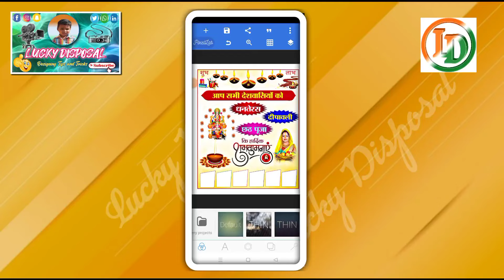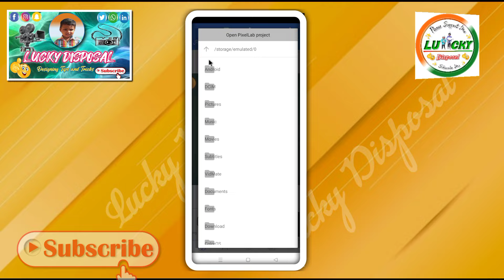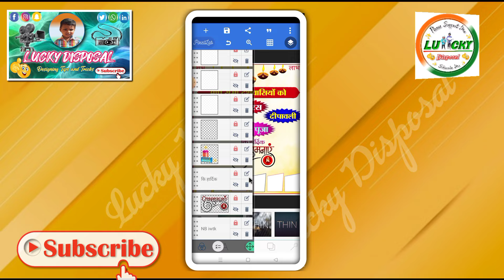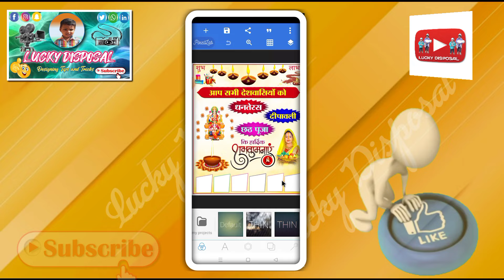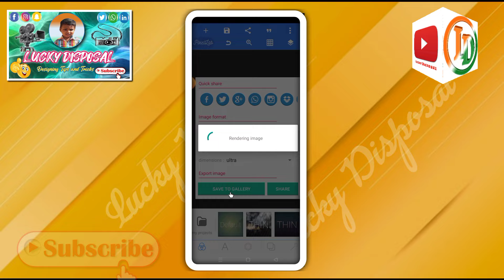Dipawali ka Group Poster kaise banaye l Diwali Banner Editing l छठ पूजा का ग्रुप पोस्टर कैसे बनाएं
Dipawali ka Group Poster kaise banaye l Dipawali Banner Editing l Dhanteras Group Poster Kaise Banaen l Chhath Puja ka Poster kaise banaye l Chath puja Banner Editing l Dhanteras ka Poster Kaise Banaen l दीपावली का पोस्टर कैसे बनाएं l धनतेरस का पोस्टर कैसे बनाएं l छठ पूजा का पोस्टर कैसे बनाएं

दोस्तों इस वीडियो मे मै बताया हु की दीपावली का ग्रुप पोस्टर मोबाईल फोन से कैसे बनाये इस वीडियो को पूरा देखे तभी समझ पाएंगे

Keyword Tag:-
Dipawali
Diwali
Dhanteras
Dipawali ka group poster kaise banaye
दीपावली का पोस्टर कैसे बनाएं
दीपावली का ग्रुप पोस्टर कैसे बनाएं
छठ पूजा का पोस्टर कैसे बनाएं
धनतेरस का पोस्टर कैसे बनाएं
दिवाली का ग्रुप पोस्टर कैसे बनाएं Chhath Puja ka Group Poster kaise banaye
Chhath Puja Banner Editing
Dipawali Poster Kaise Banaen
Dhanteras ka Poster Kaise Banaye
pixellab tutorials
Lucky Disposal

          Lucky Disposal